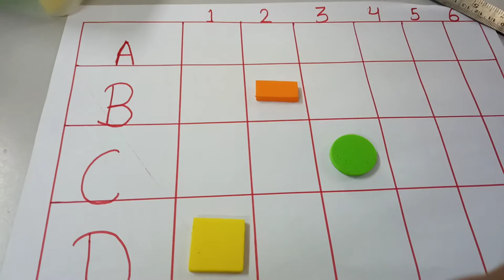Grid activity mind games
This is a very crucial activity which can be introduced to your child  in order to enhance their thinking skills.It helps them to find the position of respective block in  grid  . Children rarely get the hold on to the activity at the first go. Patience is the key.
Hope you enjoy this with your kid☺️😊.